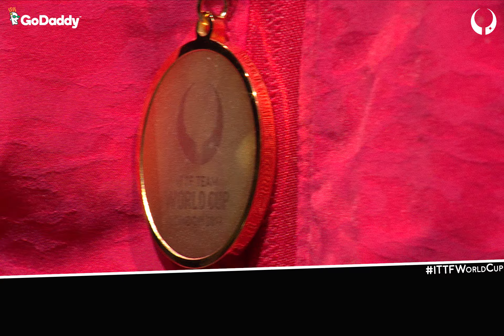2018 ITTF Team World Cup | GoDaddy Day 4 Review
Recap all the action and drama from the final day of the 2018 ITTF Team World Cup in London with this Daily Review presented by GoDaddy!